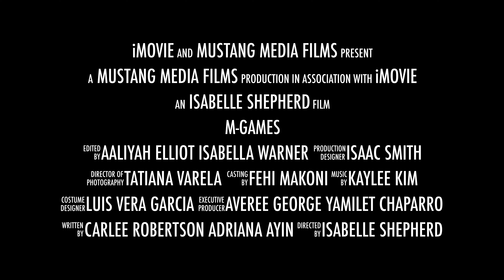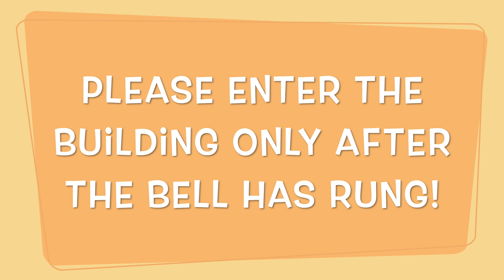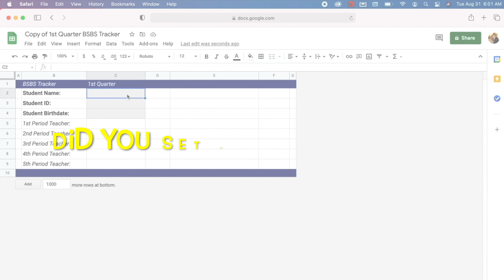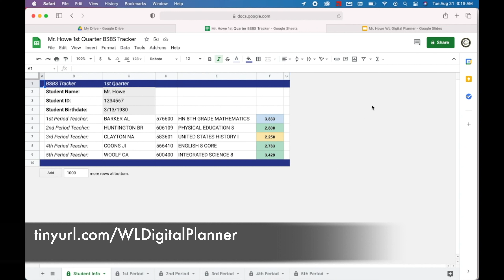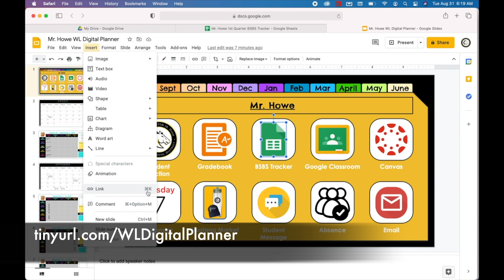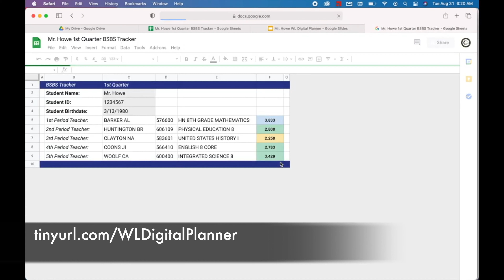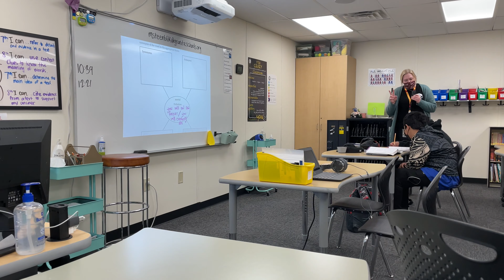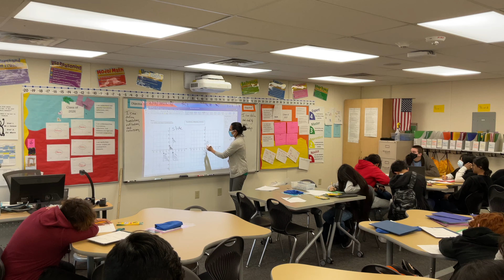Mustang Media 226